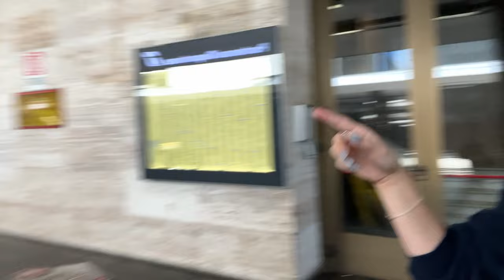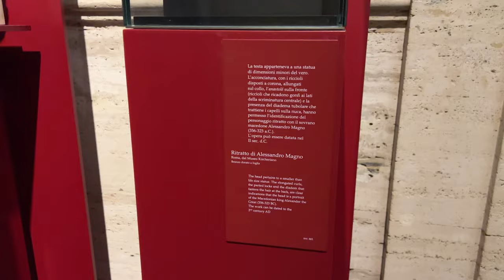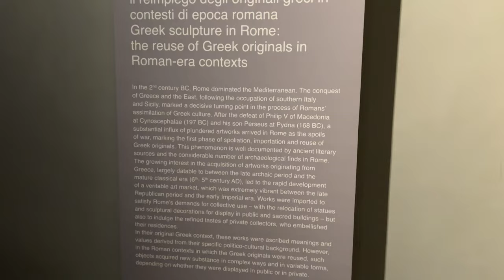I Got Scammed In Italy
I got scammed in Italy and it was TERRIFYING... I'll give more of an in depth explanation for what happened in stream tonight. I definitely downplayed the severity of it on camera in an effort to keep positive while everything was happening, lol.

Vlog number two from Italy. :) I have at least two more vlogs worth of content that I haven't edited yet.

Thundershot:   @Thundershot69

00:00 Intro
01:05 Restaurant Stream
02:59 Train to Pompeii
05:35 Tour of Pompeii
07:08 The best pizza place in Naples
07:46 National Roman Museum
10:25 Thunder Discovers Lightbulbs